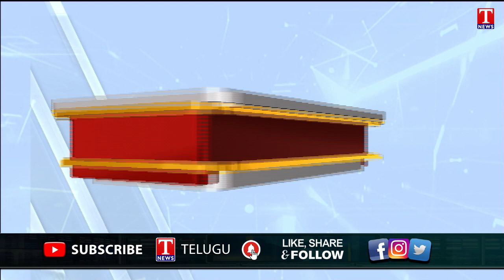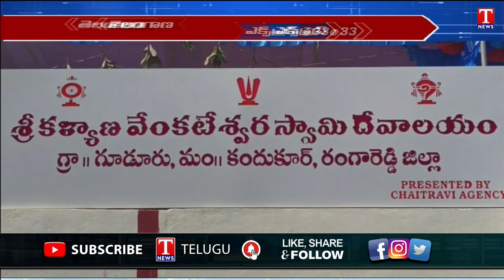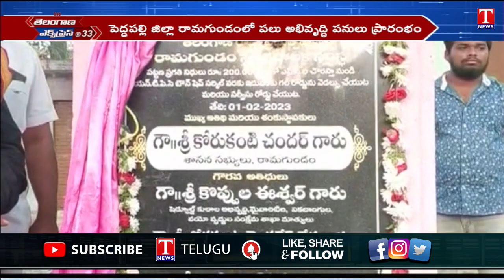Telangana Express : JDS Kumaraswamy Praises CM KCR | Minister KTR | Mana Ooru Mana Badi | T News